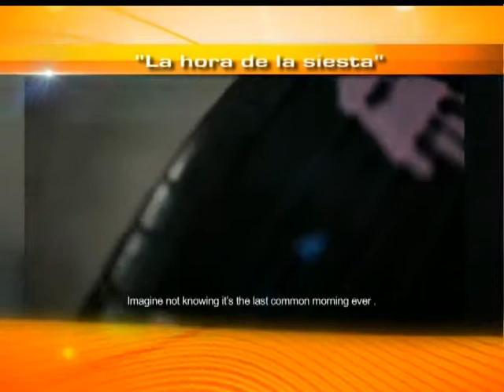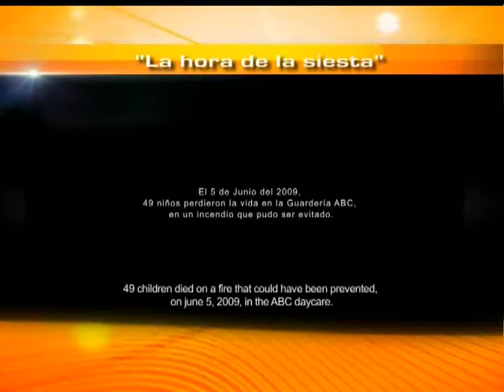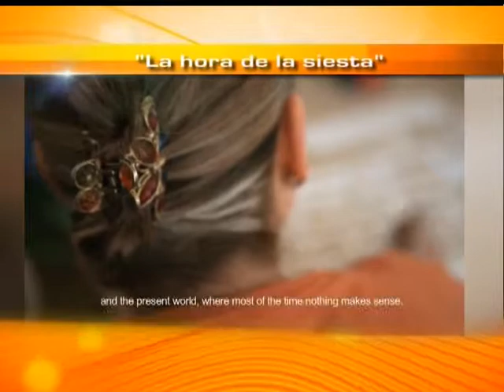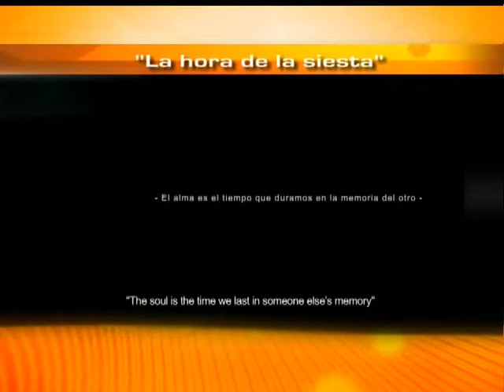La hora de la siesta